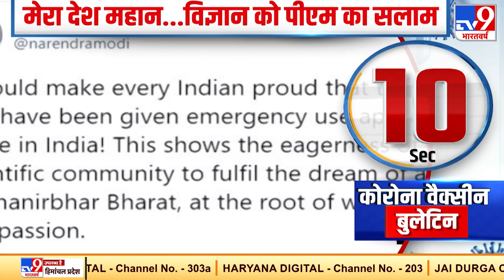वैक्सीन पर डबल खुशखबरी, देसी टीके से Corona को मात | Corona Vaccine Bulletin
कोरोना वैक्सीन को मात देने के लिए देश में दो कोरोना वैक्सीन को मंजूरी मिल गई है.वहीं वैक्सीन को लेकर चल रही अफवाहों को DCGI ने नकार दिया है.